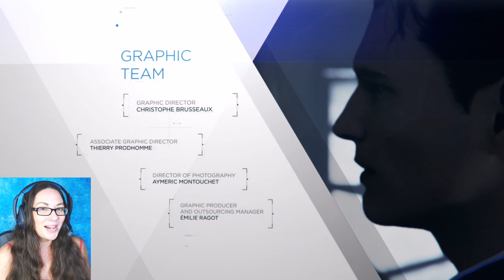Detroit Become Human | Fixing My Terrible Ending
Detroit Become Human | Part 17 | Fixing My Ending

After my horrific failure, I really wanted to fix my ending, so I went ahead and did just that.

I believe this is the ending I should have got, if I weren't so silly in the first place!

Relaxing and fun let's play game play from a proud female gamer. I love my characters a bit too much and not afraid to show my emotions 😊💖 I hope you enjoy the video, and please check out my channel if you'd like to see more.